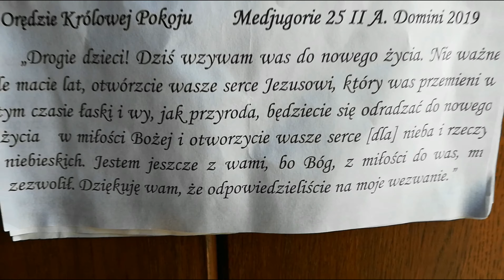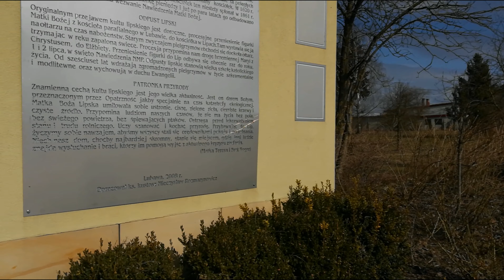Sanktuarium M.B. LIPSKIEJ k/LUBAWY - O Przenajświętsza - Stanisław Wierzchowski IŁAWA